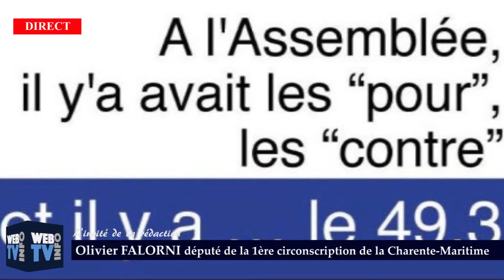Législatives - Olivier FALORNI - La Rochelle - île de Ré